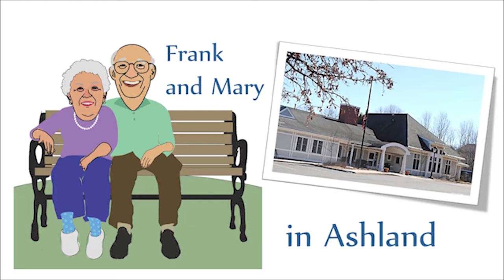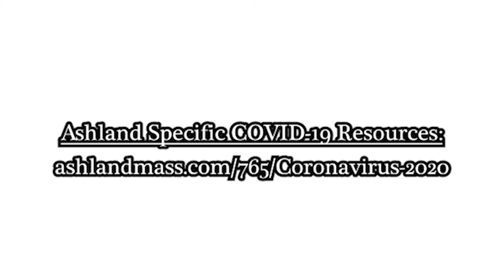Frank and Mary in Ashland: COVID-19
Guest: Tammy Pozerycki of Alternatives in Alzheimer's Care, talks with Arthur and Steve about the challenges folks with memory care issues and their caretakers are facing during this pandemic.